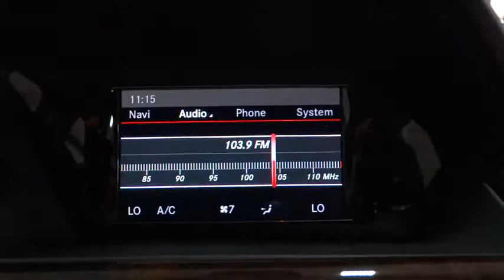2015 Mercedes-Benz GLK-Class Rockville Centre, Nassau, Long Island, New York, Queens, NY L573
2015 Mercedes-Benz GLK-Class

Audio Theft Deterrent,1 LCD Monitor In The Front,Radio w/Seek-Scan, Clock, Steering Wheel Controls and Radio Data System,Bluetooth Wireless Phone Connectivity,Radio: AM/FM CD w/MP3 Capability -inc: weather band, 6-speaker sound system w/auxiliary input,Window Grid Antenna,Steel Spare Wheel,Chrome Bodyside Moldings,Body-Colored Power Heated Side Mirrors w/Power Folding and Turn Signal Indicator,Roof Rack Rails Only,Chrome Side Windows Trim and Black Front Windshield Trim,Variable Intermittent Wipers w/Heated Jets And Reservoir,Fully Galvanized Steel Panels,Fully Automatic Projector Beam Halogen Daytime Running Headlamps w/Delay-Off,Fixed Rear Window w/Fixed Interval Wiper and Defroster,Front And Rear Fog Lamps,Tires: 235/50 R19 AS,Clearcoat Paint,Tailgate/Rear Door Lock Included w/Power Door Locks,Spare Tire Tire Inflator,Body-Colored Front Bumper,Body-Colored Door Handles,Deep Tinted Glass,Chrome Grille,Perimeter/Approach Lights,Liftgate Rear Cargo Access,Body-Colored Rear Step Bumper w/Chrome Bumper Insert,Wheels: 19 5 Triple Spoke,Compact Spare Tire Mounted Inside Under Cargo,LED Brakelights,Day-Night Rearview Mirror,2 Seatback Storage Pockets,FOB Controls -inc: Trunk/Hatch/Tailgate and Windows,Outside Temp Gauge,Leatherette Door Trim Insert,Cargo Features -inc: Spare Tire Tire Inflator,Gauges -inc: Speedometer, Odometer, Engine Coolant Temp, Tachometer, Trip Odometer and Trip Computer,Interior Trim -inc: Genuine Wood Instrument Panel Insert, Genuine Wood Door Panel Insert, Genuine Wood Console Insert, Chrome And Aluminum Interior Accents,Carpet Floor Trim,Driver Foot Rest,Driver And Passenger Visor Vanity Mirrors w/Driver And Passenger Illumination,Delayed Accessory Power,Analog Display,Refrigerated/Cooled Box Located In The Glovebox, Driver / Passenger And Rear Door Bins,Dual Zone Front Automatic Air Conditioning,Leatherette Front Seats w/Leatherette Back Material,Tracker System,Full Floor Console w/Covered Storage and 4 12V DC Power Outlets,Power Rear Windows and Fixed 3rd Row Windows,Power Anti-Whiplash w/Tilt Front Head Restraints and Manual Adjustable Rear Head Restraints,Power Fuel Flap Locking Type,Leather Gear Shift Knob,Cruise Control,Rear Cupholder,Air Filtration,Front Map Lights,Ashtray,Leather Steering Wheel w/Auto Tilt-Away,Fade-To-Off Interior Lighting,Cargo Net,Front Cigar Lighter(s),Remote Releases -Inc: Power Trunk/Hatch,HVAC -inc: Underseat Ducts, Residual Heat Recirculation and Console Ducts,Trip Computer,Power Type w/Tilt Front Head Restraints and Manual Adjustable Rear Head Restraints,Engine Immobilizer,Roll-Up Cargo Cover,Cargo Space Lights,Illuminated Locking Glove Box,Front Bucket Seats -inc: 10-way power adjustable driver seat w/3-position memory, 4-way power lumbar support for driver seat and 8-way adjustable passenger front seats,Perimeter Alarm,8-Way Passenger Seat -inc: Manual Lumbar Support,Front Cupholder,Redundant Digital Speedometer,Power Door Locks w/Autolock Feature,Driver Seat, Door Mirrors and Steering Wheel,5 Person Seating Capacity,Full Carpet Floor Covering -inc: Carpet Front And Rear Floor Mats,Remote Keyless Entry w/Integrated Key Transmitter, Illuminated Entry and Panic Button,Driver Seats, Door Mirrors and Steering Wheel,Power Tilt/Telescoping Steering Column,Cargo Area Concealed Storage,Full Cloth Headliner,Power 1st Row Windows w/Front And Rear 1-Touch Up/Down,Systems Monitor,4 12V DC Power Outlets,Valet Function,8-Way Driver Seat,60-40 Folding Bench Front Facing Fold Forward Seatback Leatherette Rear Seat,Front Center Armrest and Rear Center Armrest w/Storage,17.4 Gal. Fuel Tank,Towing w/Trailer Sway Control,Transmission w/Driver Selectable Mode and TouchShift Sequential Shift Control w/Steering Wheel Controls,150 Amp Alternator,Transmission: 7-Speed Driver Adaptive Automatic -inc: touch shift, Eco and Sport shift program,Engine: 3.5L 24-Valve DOHC V6,70-Amp/Hr Maintenance-Free Battery,GVWR: 5,467 lbs,1268# Maximum Payload,Electric Power-Assist Speed-Sensing Steering,Dual Stainless Steel Exhaust w/Chrome Tailpipe Finisher,4-Wheel Disc Brakes w/4-Wheel ABS, Front And Rear Vented Discs, Brake Assist and Hill Hold Control,Automatic Ride Control Suspension,Multi-Link Rear Suspension w/Coil Springs,Strut Front Suspension w/Coil Springs,Gas-Pressurized Shock Absorbers,Full-Time 4MATIC All-Wheel Drive,Permanent Locking Hubs,Engine Auto Stop-Start Feature,Front And Rear Anti-Roll Bars,3.27 Axle Ratio,Outboard Front Lap And Shoulder Safety Belts -inc: Rear Center 3 Point, Height Adjusters and Pretensioners,First Aid Kit,Driver Knee Airbag, Driver And Passenger Pe